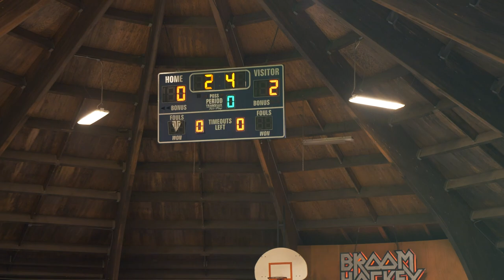Hume Lake Winter 2024 - Wrap Up - JAN 12-15